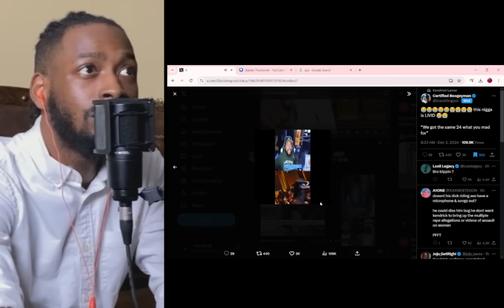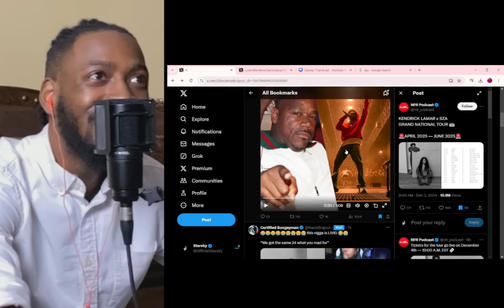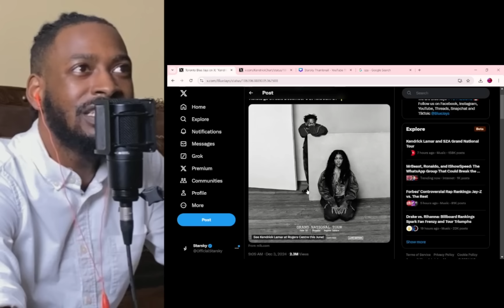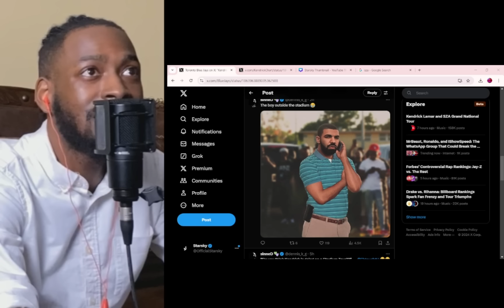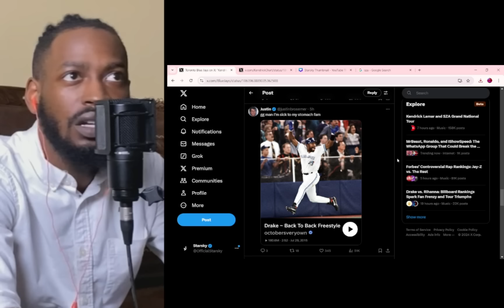Kendrick DROPPING AGAIN? DJ Akademiks CRASHES OUT on Kendrick Lamar